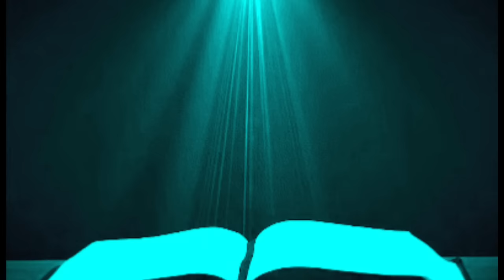इसा मसीह के जन्म से सूली तक की कहानी | Story Of Jesus Christ | Biography | जीवन परिचय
isa masih ki kahani hindi me
isa masih biography in hindi
isa masih bhagvan
yeeshu masih ka jivan parichay
yeeshu masih ke janam ki kahani
यीशु मसीह जीवन परिचय - Jesus Christ Biography in hindi
यीशु के जन्म की कहानी | Jesus Christ Birth Story In Hindi
jesus christ superstar history
isa masih history in hindi
jesus christ history in hindi
jesus christ in hindi
The Life of Jesus
The Life and History of Jesus Christ
The Story of Jesus: Birth, Life, Death, Resurrection
Real Story of Jesus Christ in Hindi | ईसा मसीह की असली कहानी
yeshu masih ki kahani
yeshu masih tera naam sabse uncha hai
yeshu masih tere jesa koi nahi
बाइबिल अध्ययन हिंदी में - यीशु मसीह कौन है?
baibal adhyayan hindi me yeshu masih kaun hai
Isa Masiha Ki Kahani | ईसा मसीह की कहानी | Merry Christmas
yeshu masih bharosa mera
yeshu masih ke vachan
jesus christ ki kahani
jesus christ story in hindi
यीशु मसीह की कहानी: यीशु का बलिदान हम सबके लिए है (Hindi Edition)
yeshu masih ki kahani yeshu masih ka balidan ham sab ke liye hai
jesus christ kon hain
isa masih kon hain
Christmas 2022| यीशु की कहानी | Hindi Stories | Yeshu Ki Kahani
yeshu masih kon hain
2022 यीशु मसीह के गाने जीवन परिचय वचन बाइबल प्रभु हिन्दी कहानी
2022 yeshu masih ke gane jivan parichay vachan baibal prabhu hindi kahani
यीशु मसीह कौन है? - बाइबिल अध्ययन हिंदी में
yeshu masih kaun hai baibal adhyayan me
यीशु मसीह : कहानियाँ हिन्दी में
Story of Jesus Christ in Hindi यीशु मसीह के जन्म की कहानी
यीशु मसीह के आराधना गीत| मेरे साथ तुम राहो येशु
yeshu masih aaradhna geet mere prabhu tum raho yeshu
ईसा मसीह की कहानी Story of Jesus Christ in Hindi (यीशु मसीह जन्म कथा)
isa masih ki kahani yeshu masih janam katha
यीशु मसीह की कहानी (Story of Jesus Christ in Hindi)
यीशु का जीवन—उसके जन्म से लेकर उसकी मौत तक | बाइबल कहानी
yeshu ka jivan uske janam se lekar usaki mout tak baibal kahani
ईसा मसीह का जन्म
isa masih ka janam
isa masih ko cruise par kyon chadhaya gaya
yeshu masih ko suli par kyon chadhaya gaya
yeshu masih ki kahani video
yeshu isa masih ka sach
isa masih kiske avtar hain
यीशु मसीह को क्रूस पर क्यों चढ़ाया गया
यीशु मसीह की कहानी वीडियो
ईसा मसीह का सच
ईसा मसीह किसके अवतार है
Life Of Jesus Christ part 1 | Yeshu ki kahani
Jesus | Facts, Teachings, Miracles, Death, & Doctrines
Jesus Christ - Quotes, Story & Meaning - bio. Biography